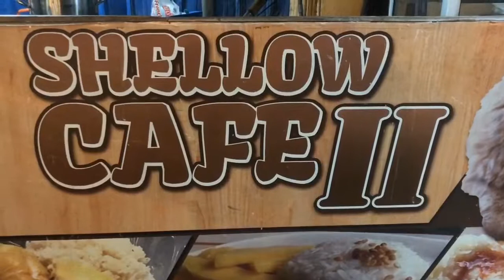CARA MAKAN MIANG PLA SHELLOW CAFE | FOOD REVIEW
MIANG PLA & SOTONG BAKAR BY SHELLOW CAFE

LOKASI ; Pulau Warisan Kuala Terengganu